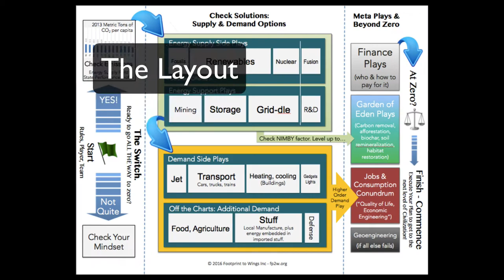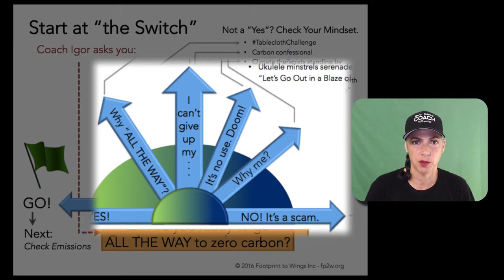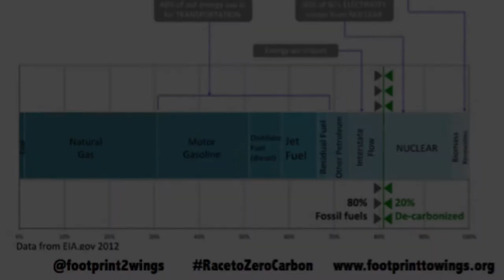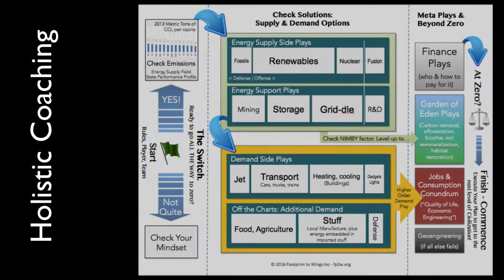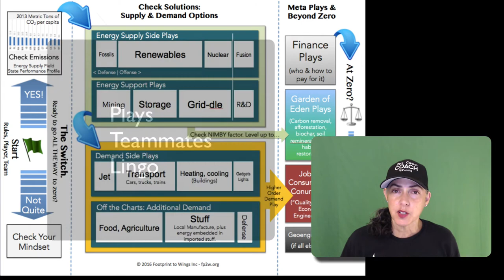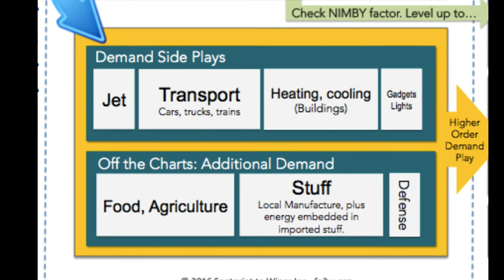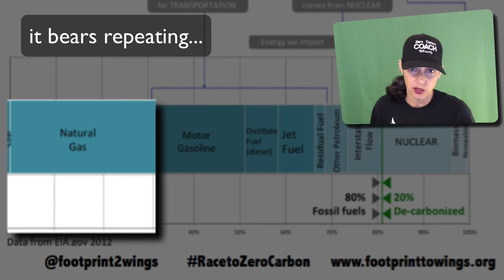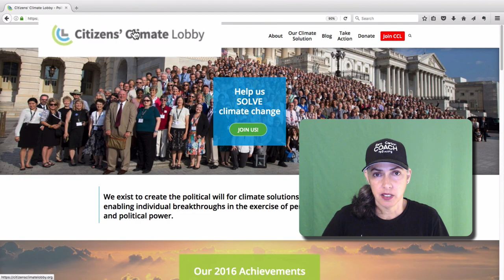Zero Carbon Coaching Clinic Overview, First Draft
The difference between the two videos is that this one is a "Part I" so the other one includes the promised "Part II". But we did make some tweaks and additions to the "part I" part.  So do make sure you watch the more complete video

And more to come! There's a lot to process to figure out how to conduct a zero carbon coaching clinic and win the race to zero carbon.